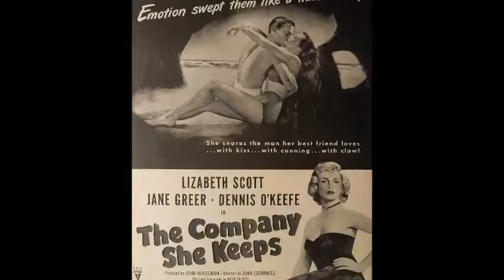Lizabeth Scott, A Rainha dos Filmes Noir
Video-clip em homenagem a bela atriz Lizabeth Scott, a Rainha dos filmes Noir